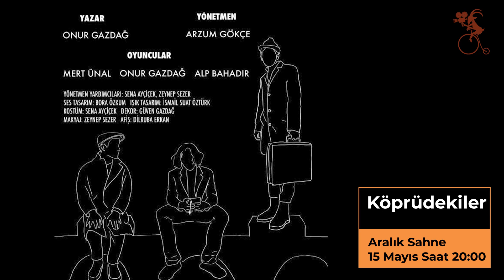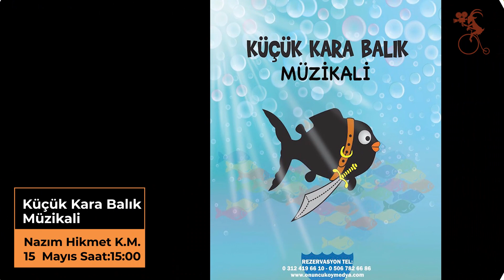KültAnkara (9-15 Mayıs) / Ankara'nın Gayriresmi Kültür Sanat Bülteni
KültAnkara’'nın dokuzuncu bölümüyle karşınızdayız. Bu bölümde de Ankara’da haftanın öne çıkan kültürel ve sanatsal etkinliklerini sizlere aktarıyor; şehrin nabzını tutuyoruz. Haydi Başlayalım!

HAZIRLAYANLAR:
Hazırlayan ve Sunan: Alisa Candan Karsu
Kurgu: Kaan Can Bircan
Yapım Koordinasyon: Zişan Kürüm, Mehmet Onur Yılmaz